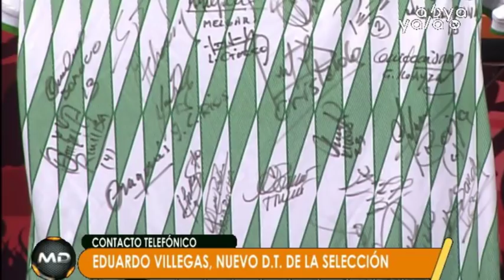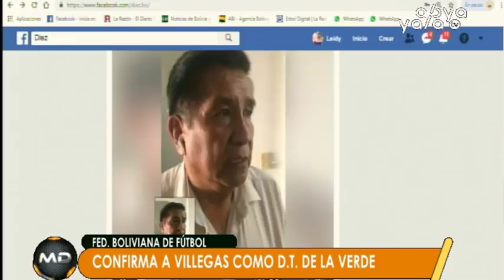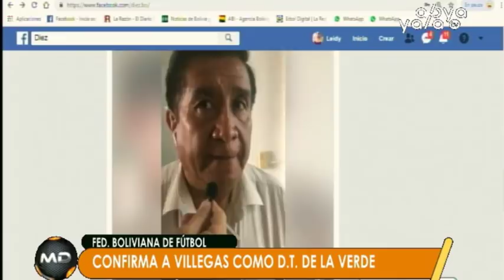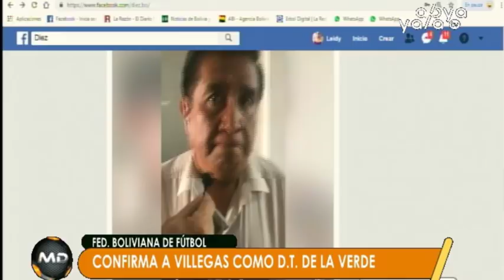Eduardo Villegas es el nuevo DT de la selección boliviana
En  exclusiva Eduardo Villegas, el nuevo DT de la selección de Bolivia nos comparte, vía comunicación telefónica con la Maquina Deportes, sus primeras palabras tras conocerse ésta noticia.

La decisión causó sorpresa debido a que se preveía que continúe en el cargo el polémico venezolano César Farías. Fue elegido por el Comité Ejecutivo de la Federación Boliviana de Fútbol (FBF).

Villegas nació en Cochabamba y actualmente dirige el plantel de San José, el último campeón del fútbol boliviano. Recordemos que también logró, como técnico, que los equipos Universitario y The Strongest obtengan copas respectivamente.